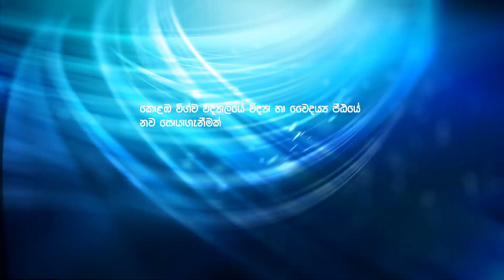කොළඹ විශ්වවිද්‍යාලයෙන් පිළිකාවට නව සොයාගැනීමක් | New cancer research university of colombo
කොළඹ විශ්වවිද්‍යාලයේ විද්‍යා හා වෛද්‍ය පීඨයේ විද්වතුන් කණ්ඩායමක් විසින් දිලීර පිළිබඳ පුළුල් සමීක්ෂණයක් සිදු කර ළමා පිළිකා වල අතිශය මාරාන්තික ස්වරූපයක් වන රබ්ඩොමියෝසාර්කෝමාට (Rhabdomyosarcoma)  එරෙහිව සැලකිය යුතු ලෙස ප්‍රතිදේහජනක ක්‍රියාකාරකම් පෙන්වන සංයෝගයක් සොයා ගෙන ඇත .මෙම වීඩියෝව එය සම්බන්දවයි